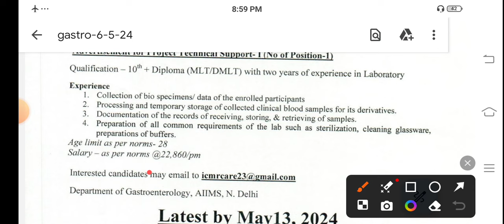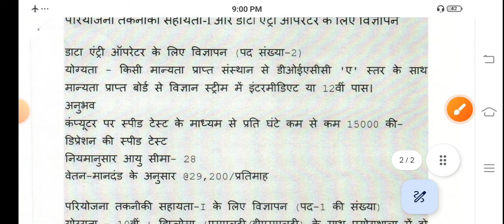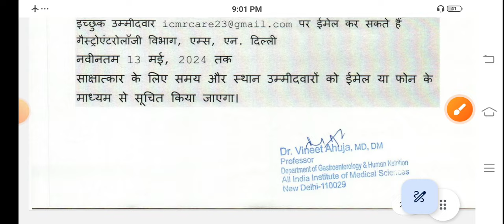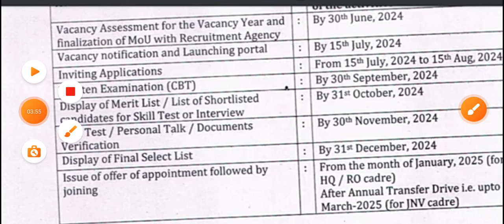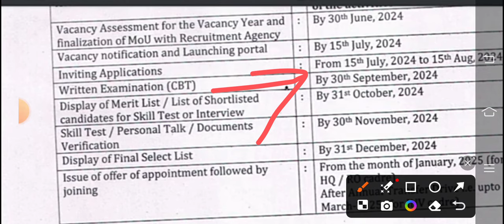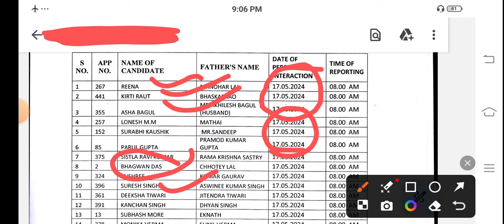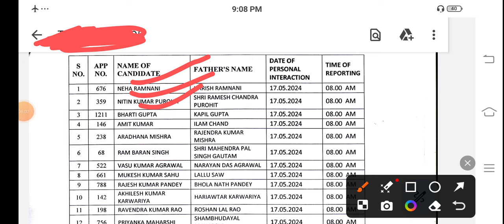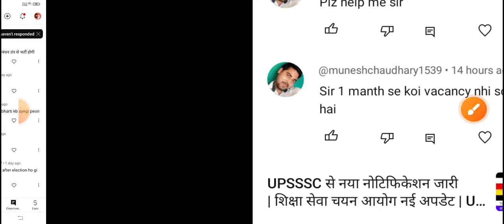इन्दिरा गांधी एयरपोर्ट पर 12th पास भर्ती का नोटिफिकेशन जारी | बाबुओं की भर्ती का नोटिस जारी हुआ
exam pattern
group d vacancy
Ahc ro syllabus
Teacher vacancy
कैरियर प्लस
Morning News
इन्दिरा गांधी एयरपोर्ट पर 12th पास भर्ती का नोटिफिकेशन जारी
बाबुओं की भर्ती का नोटिस जारी हुआ